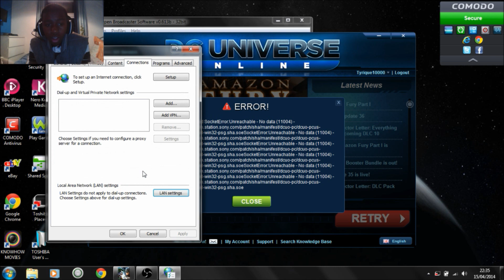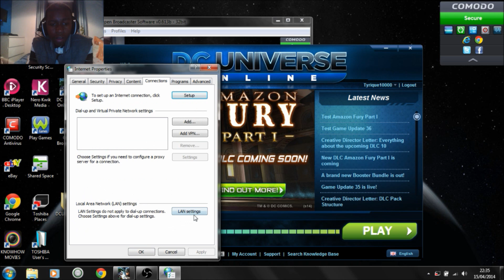DCUO:how to fix error 11004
Made this video for all of you who ever had this problem

Always look in the comments if this does not work I've probably recommended different ways to people